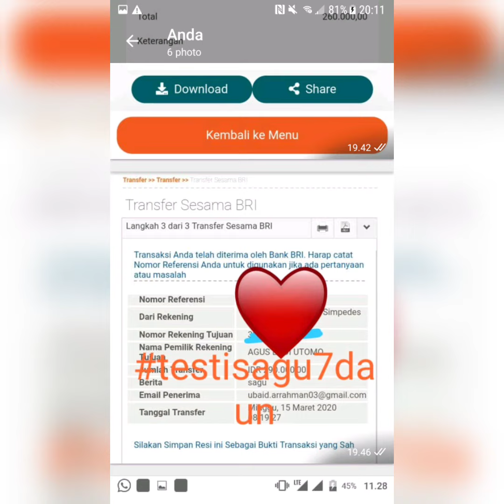Distributor tepung sagu tani suiper termurah untuk hasil pempek putih hub. | WA.081359992057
INFO PEMESANAN HUB NO TELP BERIKUT INI |WA.081359992057

Supplier Distributor Pabrik Tepung Sagu agentepungsaguarenwordpresscom  20181217
17 Des 2018  tepung sagu di indomaret tepung sagu untuk empek empek tepung sagu tani yang enak tepung sagu gluten free foto tepung sagu tani
Anda mengunjungi halaman ini pada 060320Pabrik Tepung Sagu Tani Tani Bogorwwwtanibogorcom
Sagu Tani  Tepung Tapioka Terima kasih telah memilih produk kami sagu tepung kanji kualitas terbaik yang direkomendasikan oleh kokikoki ternama
Tepung Sagu Cap Tani Liauw Tjoei Kang 1 Kg  CITRA wwwpohiancom  MAKANAN  Tepung
MAKANAN  Tepung Tepung Sagu Cap Tani Liauw Tjoei Kang 1 Kg Rp 22400 Tepung Sagu Cap Tani Liauw Tjoei Kang 1 Kg quantity Beli Produk
Tepung Tapioka DUS Pak Tani Gunung Sagu  GOJEK shopeecoid  TepungTapiokaDUSPakTaniGunungSaguGOJSkor 5  ‎6 suara
Tepung Tapioka Cap Pak Tani Gunung Harga tsb adlh harga per dus 1 dus isi 20x500gr Pengiriman Gojek Only Jual Tepung Tapioka DUS Pak Tani Gunung
Jual Tepung Sagu Tani Murah  Harga Terbaru 2020 wwwtokopediacom  find  tepungsagutani
Beli Tepung Sagu Tani Online berkualitas dengan harga murah terbaru 2020 di Tokopedia Pembayaran mudah pengiriman cepat  bisa cicil 0
Jual Sagu Tani Liauw Liong Pit 50 KG  Tepung Tapioka Sagu wwwtokopediacom  Makanan  Minuman  Tepung  Tepung Sagu
Jual Sagu Tani Liauw Liong Pit 50 KG  Tepung Tapioka Sagu Orang Tani 50KG dengan harga Rp900000 dari toko online Toko 21 Cempaka Baru Jakarta
Jual Produk Tepung Sagu Tani Murah dan Terlengkap Maret wwwbukalapakcom  products  tepungsagutani
Total 30 Produk Beli Produk Tepung Sagu Tani Berkualitas Dengan Harga Murah dari Berbagai Pelapak di Indonesia Tersedia  Gratis Ongkir  Pengiriman
harga tepung sagu pak tani  upplier grosirtepungsaguarenwordpresscom  tag  hargatepungsagupaktPos tentang harga tepung sagu pak tani yang ditulis oleh suppliertepungsagu Supplier Distributor Pabrik Tepung Sagu suppliertepungsaguarenwordpresscom  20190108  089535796
8 Jan 2019   Supplier Distributor Pabrik Tepung Sagu Dan Tepung Tapioka tepung sagu cap tani tepung sagu cap pak tani tepung
Supplier Distributor Pabrik Tepung Sagu pabriktepungsaguarenwordpresscom  category
8 Jan 2019  Pos tentang  Supplier Distributor Pabrik Tepung Sagu Dan Tepung Tapioka tepung sagu cap tani tepung sagu cap pak

SALSABILA FISH & MEAT DEPOK
Perumahan D’Mapple Residence  Blok Arjuna No. D 9
Kel. Ratujaya Kec. Cipayung Depok 16439
Shopee: @ikangilingsegardepoksalsabila
Bukalapak: @ikangilingsegardepoksalsabila
Tokopedia: @pempekciksalsa